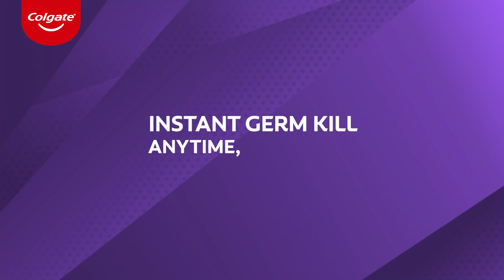Germs ko karo clean bowled with KKR & Colgate Vedshakti Mouth Protect Spray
Win the match against germs, with the instant germ-kill power of Colgate Vedshakti Mouth Protect Spray.